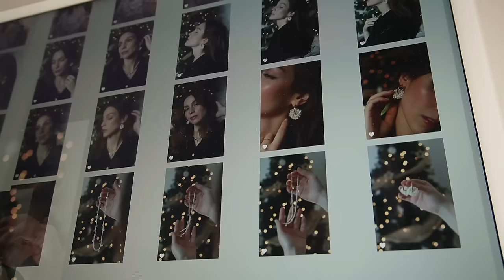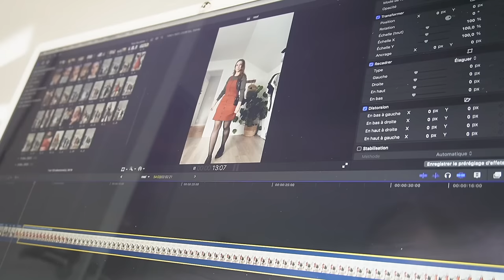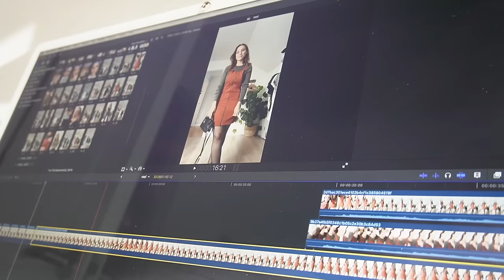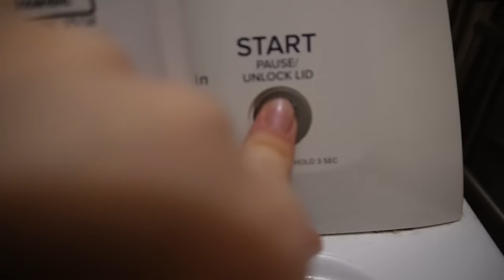Première gaffe en auto 😩, travail avec Audréanne et dessert facile pour Noël 🎅 !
C'est mon dernier vlog avant les fêtes..! On se met dans l'ambiance en cuisinant (pour ma 1re fois!) du fudge facile au micro-ondes, je vous partage ma wishlist de cadeaux et + encore. C'était un vlog un peu déconstruit mais prenez-le comme un vlogmas ou un weekly vlog raccourci haha ;p J'ai filmé pas mal mes journées de travail - avec le retour d'Audréanne ! - ainsi que mes taches de maison à travers tout ça. Bref, je vous compte aussi mon premier accrochage en auto... eh oui, déjà ! :(
Enjoy ! :) xx

00:00 - 14:12 Storytime gaffe en auto
14:13 - 20:41 Journée de travail avec Audréanne
20:42 - 29:24 Desserts

● MUSIQUE ●

- Purple Planet Music : Christmas is here

♥ CODES PROMOS ♥